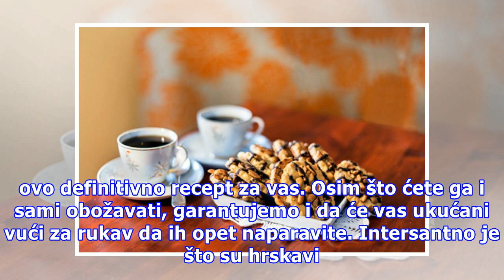3 sastojka za keksiće koji se tope pod nepcem, a gotovi su za 15 minuta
3 sastojka za keksiće koji se tope pod nepcem, a gotovi su za 15 minuta
Da, sve ovo je moguć – samo tri sastojka i za 15 minuta su spremni. Guliver/Getty Images Ako ste gurman, a želite malo da odmorite od jakih slatkiša, onda je ovo definitivno recept za vas. Osim što ćete ga i sami obožavati, garantujemo i da će vas ukućani vući za rukav da ih opet naparavite. Intersa...